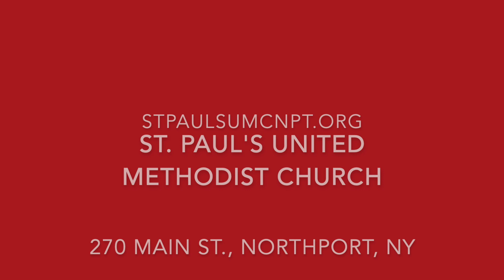Scripure + Sermon 2-4-2024